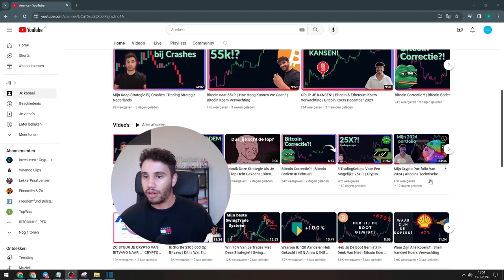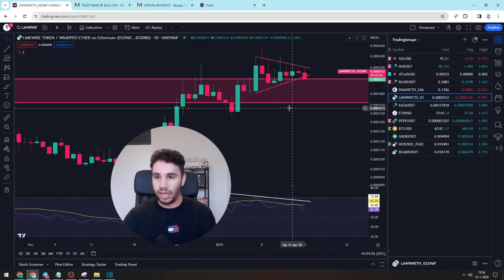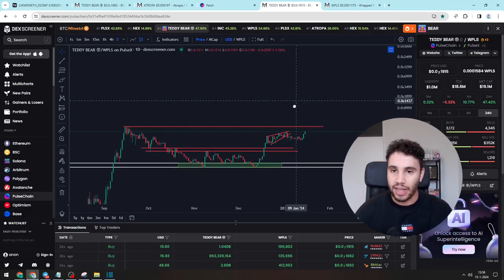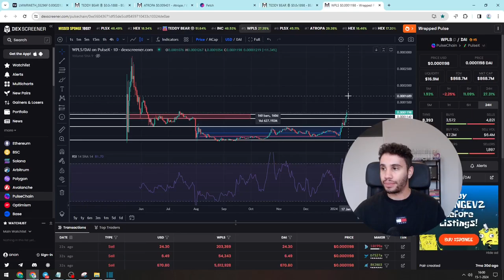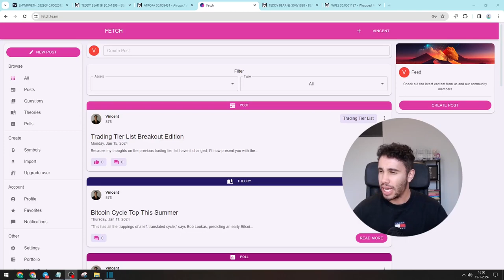TeddyBear Naar All Time High | BEAR pulsechain technische analyse